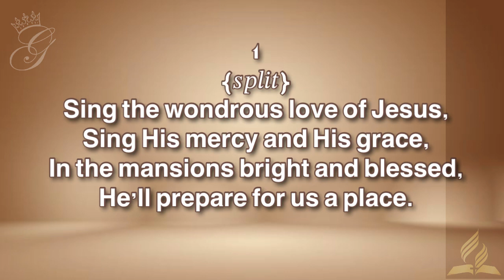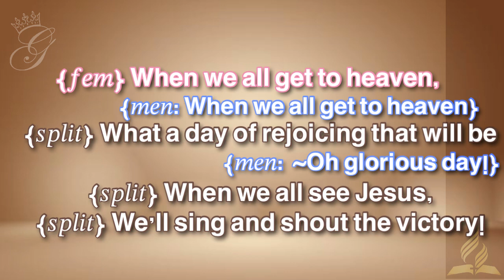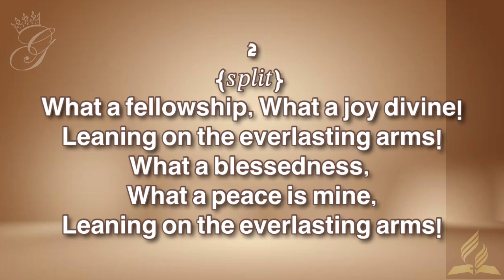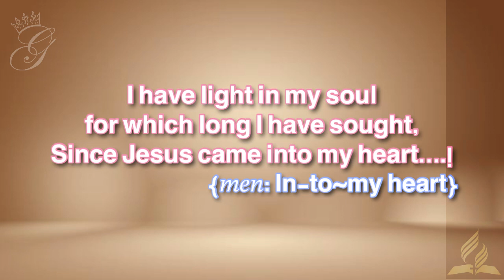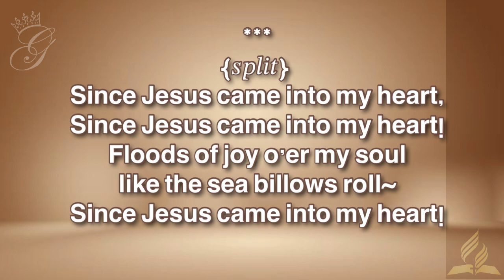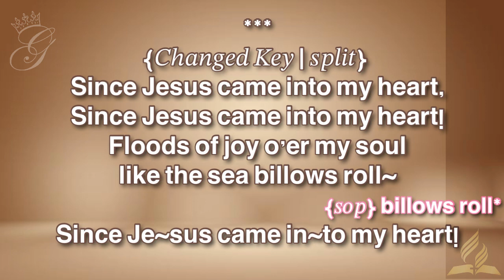Good Old Gospel Singing | GAV | Instrumental